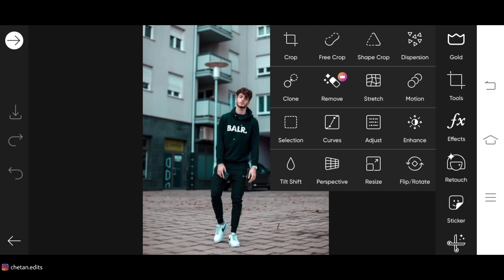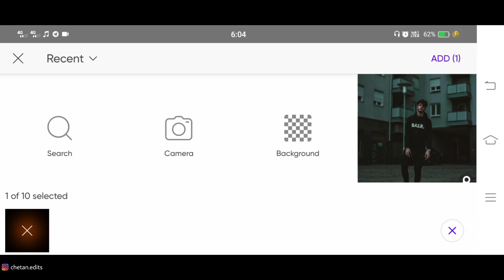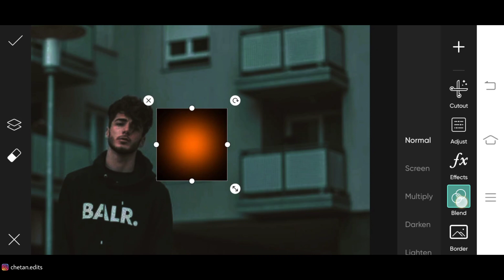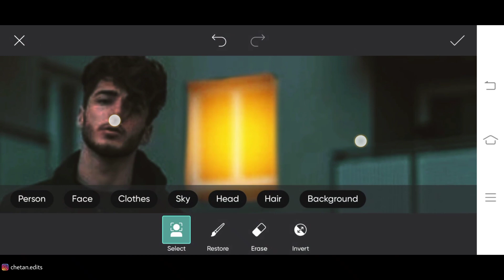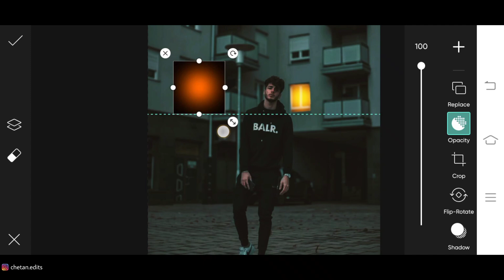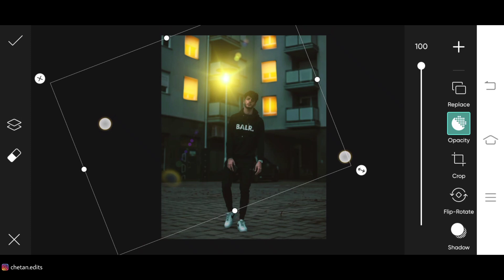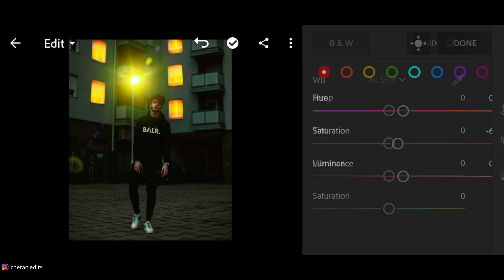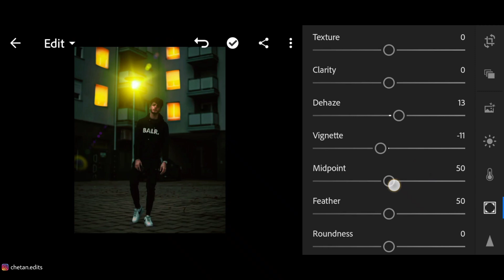Amazing moody night light effect by mobile | Creative photo editing tricks | Chetan edits